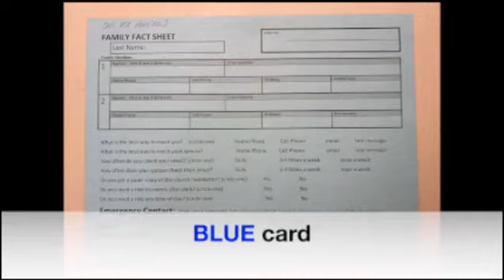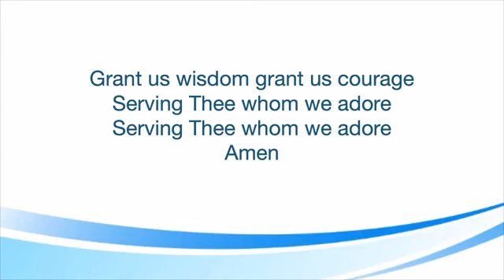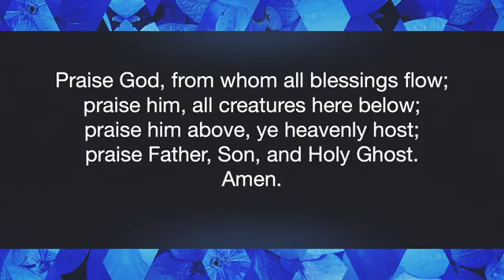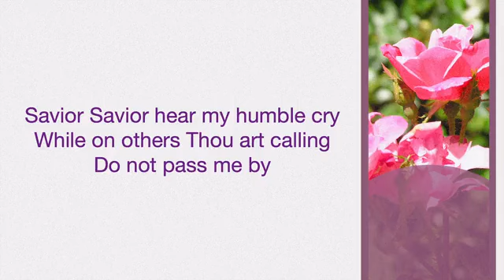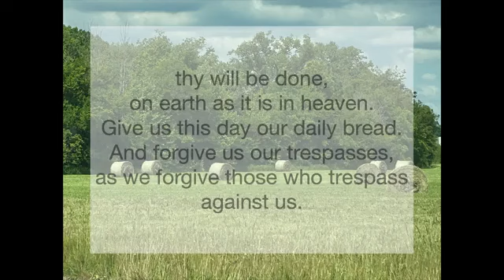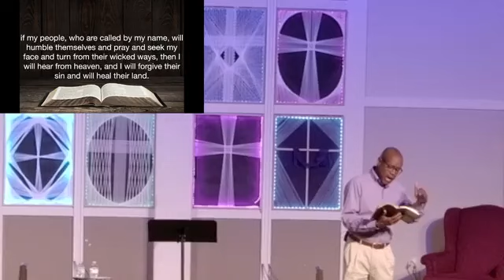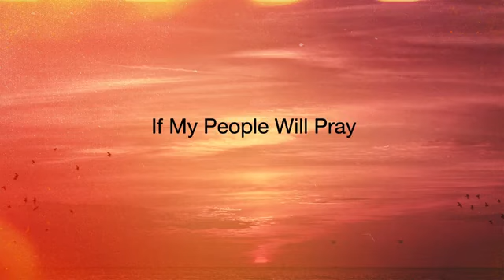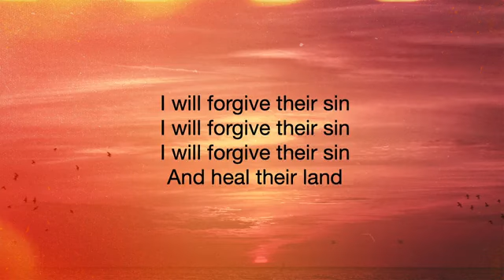06-04-2023 Sunday Servic34